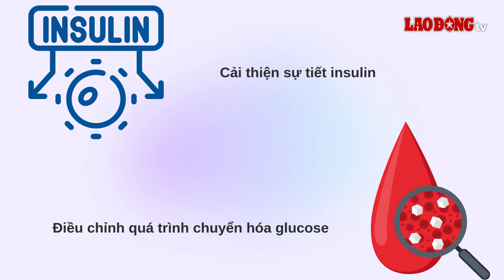5 loài hoa dễ trồng hỗ trợ kiểm soát đường huyết | Báo Lao Động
BÁO LAO ĐỘNG | Một số loài hoa dễ trồng, gần gũi với cuộc sống thường ngày có đặc tính hỗ trợ kiểm soát đường huyết cho người tiểu đường.

* Đường dây nóng: 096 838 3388